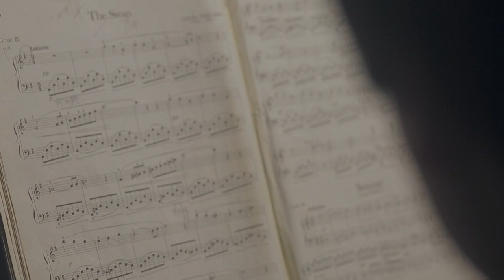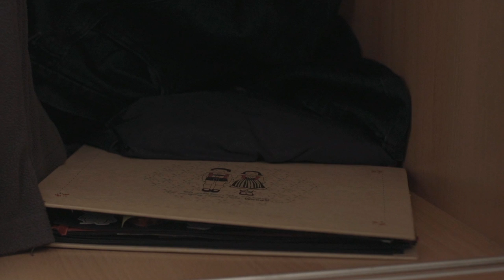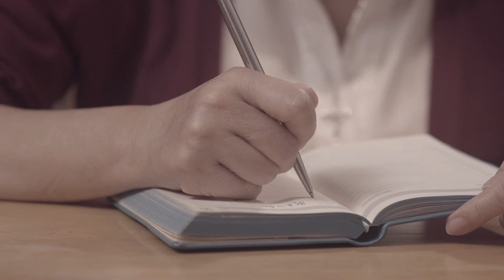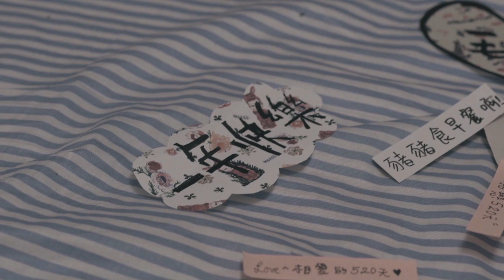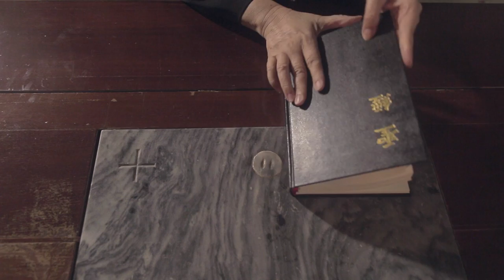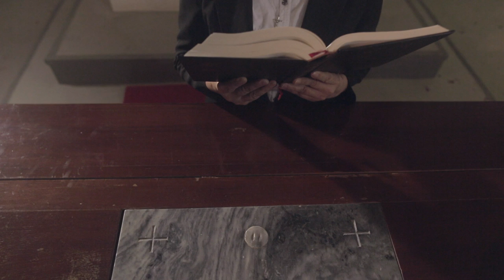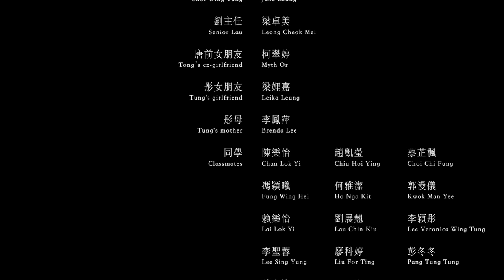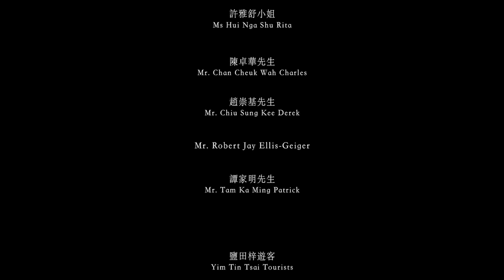《唐亦枝》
唐亦枝，天主教女校體育代課體育教師。
從旁觀學生的世界，到回望自己。
要麼藏起自己的真面目，還是堅持自我？

一天秘密還是被揭發了，傷透最親的人。
不敢觸碰的都給掀起了，還要在沉默嗎？
是罪？病態？禱告？迷失？不解？無奈？

愛，不是罪。

主演 CAST：
梁康妮 Leung Hong Ni
梁子瞳 Jane Leung
梁卓美 Leong Cheok Mei

導演 編劇 Director & Screenplay ：
楊子程 Yeung Tsz Ching

副導演 Assistant Director：
馮德權 Fung Tak Kuen

攝影 Cinematographer：
黃鐦 Boss Wong
古偉麟 Koo Wai Lun

燈光 Gaffer：
黃鐦 Boss Wong
黎駿強 Lai Chun Keung
柳峙成 Lau Chi Shing
趙俊賢 Chiu Chun Yin
蘇錦雄 So Kam Hung

燈光助理 Gaffer Assistant：
梁國鋒 Leung Kwok Fung
郭漫儀 Kwok Man Yee

美術指導 Art Director：
凌雪儀 Ling Suet Yee

助理美術 Assistant Art Director：
林熖 Lam Yim
彭冬冬 Pang Tung Tung

現場錄音 Soundman：
盧曉君 Lo Hiu Kwan
許智生 Hui Chi Sang
凌鎧琳 Ling Hoi Lam

製片 Production Manager：
漢越禧 Hon Yuet Hei

製片助理 Production Assistant：
蔡芷楓 Choi Chi Fung
郭文杰 Kwok Man Kit
袁恬怡 Yuen Tim Yi
鄧峻軒 Tang Tsun Hin

字體設計 Title Design：
楊柏匡 Yeung Pak Hong

調色 Colorist：
黃松 Huang Song